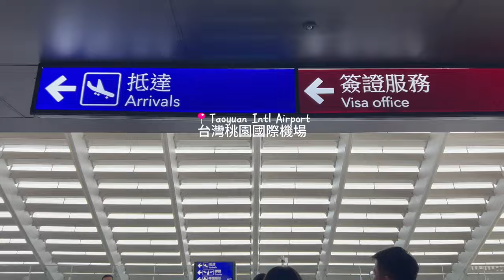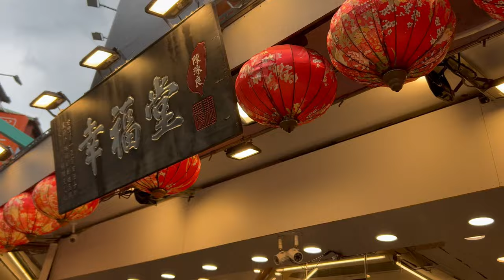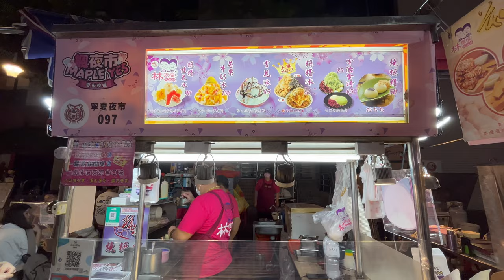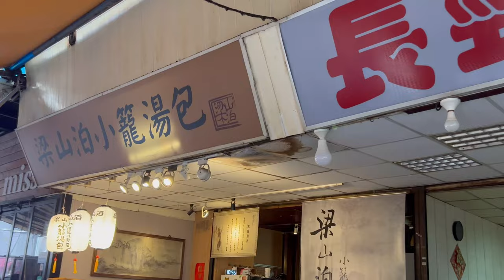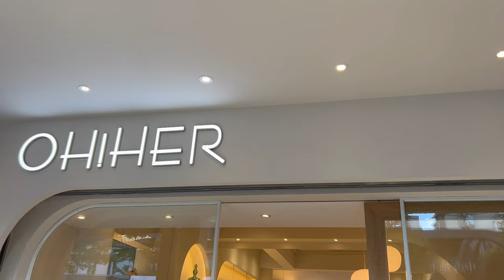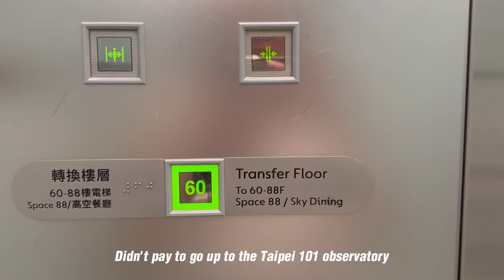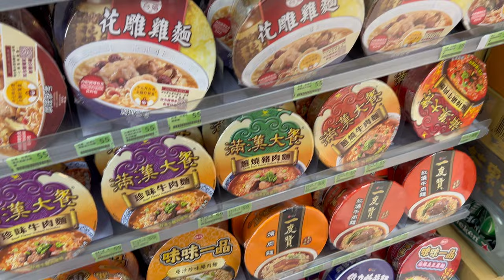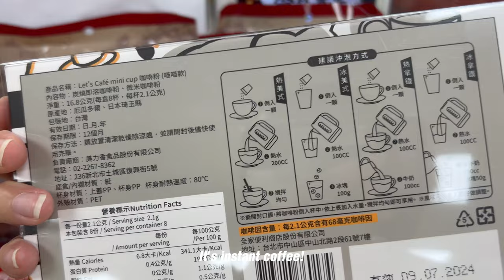Taiwan Vlog 2023 (6D5N Taipei) | Chifeng street, Zhong Shan, Taipei 101, Simple Kaffa Cafe, Ningxia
Hey friends, I went to Taiwan in September for 6D5N with my family recently.
The weather was brutal but overall it was quite an enjoyable trip.
I highly recommend Chifeng street if you love shopping and cafe-hopping like me! 😻
Here's Part 1 of my Taiwan Vlog, enjoy!
[Watch it in 4k for the best viewing experience]

Follow me for Part 2!

Itinerary Part I 🚀
Day 1:
Ximending / Tian Tian Li 2:03
Just Sleep Hotel 3:02  5:54
Ningxia Night Market 3:55

Day 2:
Liang Shan Po Soup Dumplings 6:31
Lousia Coffee 7:04
Chifeng Street 7:14
Taipei 101 9:15
Simple Kaffa 10:24

oh, the joy. - 4pm in shibuya
sunshine blvd. - Take It All Back